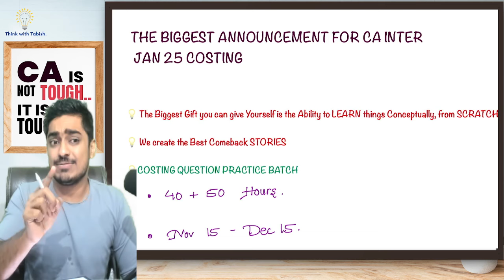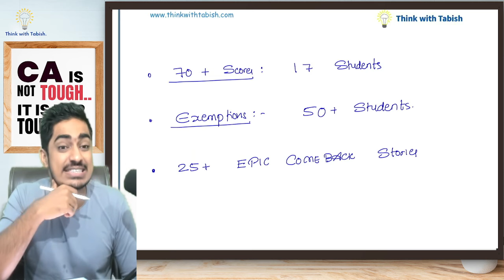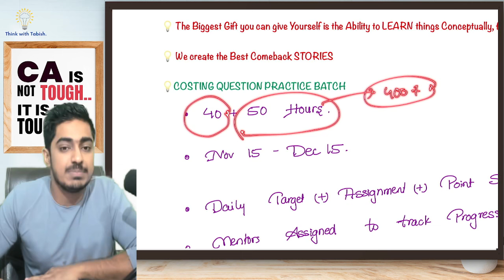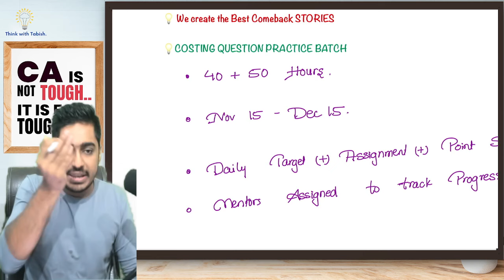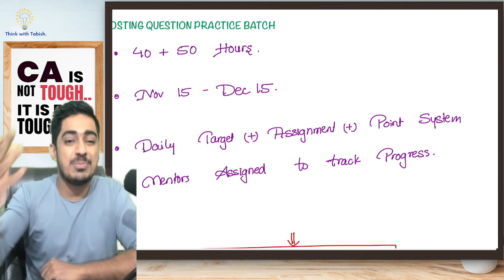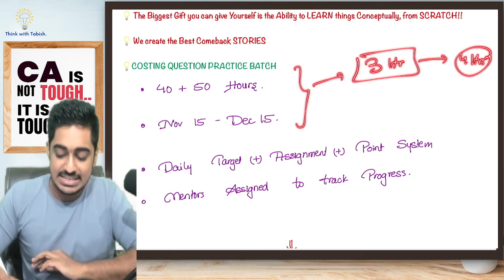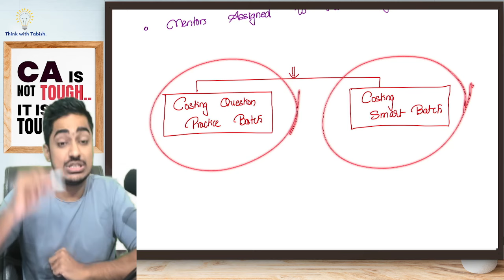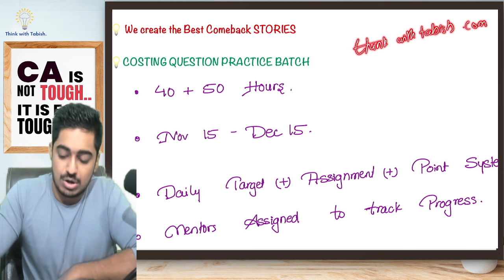Score 70+ in Costing for CA Inter Jan 25 Exams! | Join Costing Question Practice Batch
Score 70+ in Costing for CA Inter Jan 25 Exams! | Join the Costing Question Practice Batch with CA Tabish (AIR-10)

In this video, we are discussing about Costing Question Practice Batch and how it will help you to aim for 70+will in your upcoming CA INter Jan 25 Exams.

The session is handled by CA Tabish Hassan Sir (AIR-10). He has taught 7,000+ students over the last 3 years. Many of his students have cleared Costing, SCPM & AFM with Exemption, 80+ marks & few students have even scored 90+ marks. He has also mentored students to secure All India Ranks in CA Exams.

He is famous for his conceptual teaching & NO BYHEARTING approach.